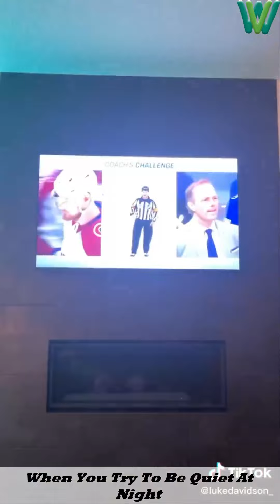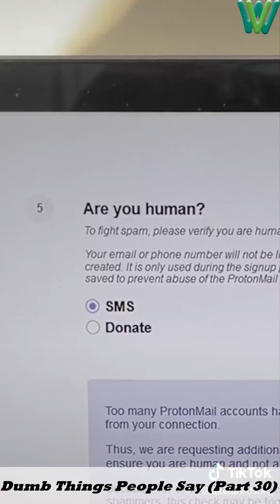Funny Luke Davidson TikTok Compilation 2022 | Best Luke Davidson TikTok Videos 2022 #3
Best Luke Davidson TikTok Compilation 2022

I had pick the Best Tik Toks in 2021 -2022